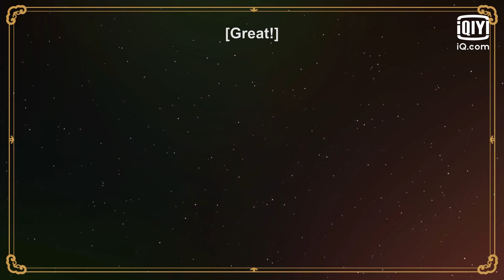🔎BTS: Wang Yibo and Huang Xuan laughed at each other | LUOYANG | iQiyi Romance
【Cast】Huang Xuan, Wang Yibo, Victoria Song

【Introduction】Chinese drama "Luoyang" (2021) is adapted from Ma Boyong's novel with the same name, which tells a series of stories that happened during the Wu Zhou period where a group of people from different classes investigated the unsettled case in Luoyang. Gao Bingzhu (played by Huang Xuan), a vice Sleuth-hound captain bottom of Luoyang, was involved in a case by mistake and became a suspect. When he tried to prove his innocence, he met Baili Hongyi (played by Wang Yibo) who found out the truth about his father being poisoned. The two cooperate and investigate. Si Yue (played by Song Qian), who is from a prestigious family, investigates and approaches Gao Bingzhu, who is excellent in martial arts and has wisdom to find information related to the case. These two people of completely different classes are not pleasing to each other's eyes. But they had to be tied together. As they continued to dig into the case and search for the truth, they discovered a shocking conspiracy capable of destroying the God city and staining Luoshui with blood. Chinese drama "Luo Yang" starring Huang Xuan ("Minning Town", "Red Sorghum"), Wang Yibo ("The Untamed", "Legend of Fei") and Song Qian ("Find Yourself"), will be broadcasted online on iq.com.